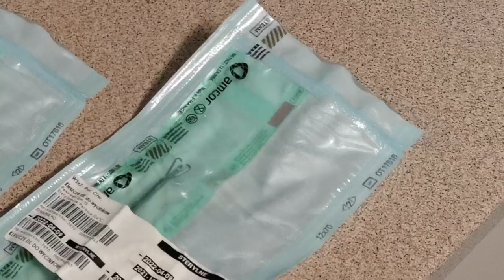SURGERY Classes in Toruń | Life of a medical student in Bydgoszcz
Short vlog of our survey classes in Toruń in Poland. Merry Christmas and see you guys in the new year :)

Socials

-Heyy there! My name is Jeevan. Am a British/Indian student studying medicine in Poland.
-Moving to another country to study is one h*ll of an adventure, so join me on my journey.
-Finally, I hope to help aspiring doctors in knowing that there is always a 2nd chance into getting into Med school.